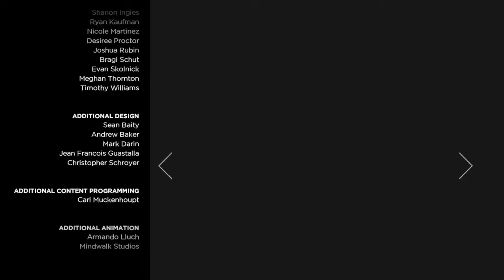The Walking Dead Season 3 - New Frontier | Episode 1 - Part 2 - Ending | Clementine Is Crazy!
She is such a badass!

                                                    ART OWNER

                                             GAME ABOUT